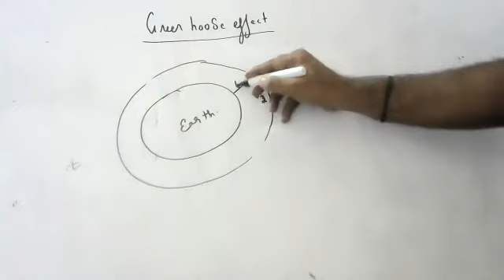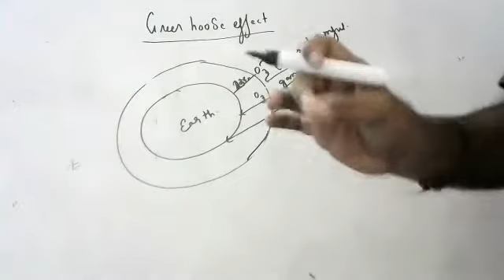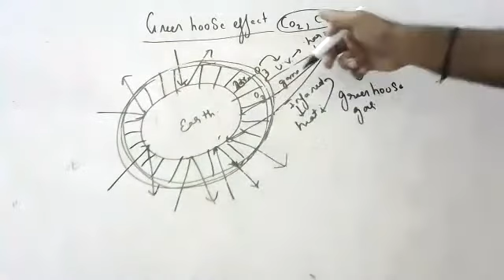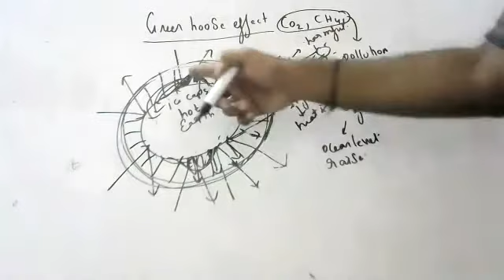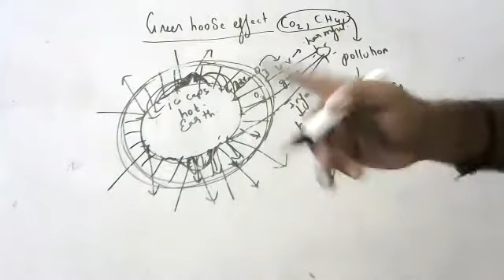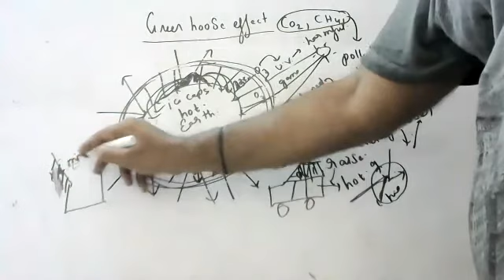green house effect ,global warming ,green house gases effects explained